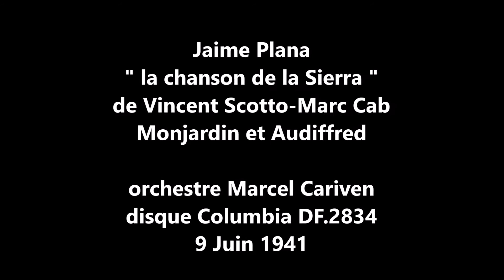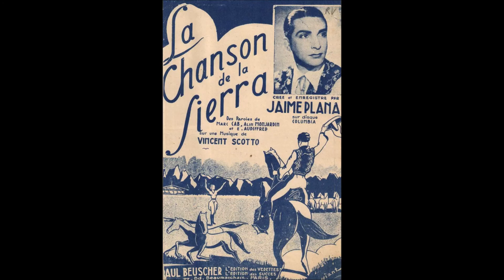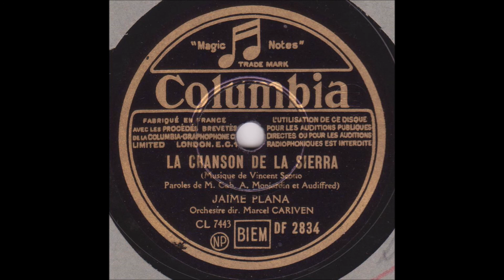Jaime Plana " la chanson de la Sierra " 1941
Jaime Plana  " la chanson de la Sierra "  de Vincent Scotto-Marc Cab Monjardin et Audiffred- orchestre dirigé par Marcel Cariven
disque 78 tours Columbia DF.2834 du 9 Juin 1941